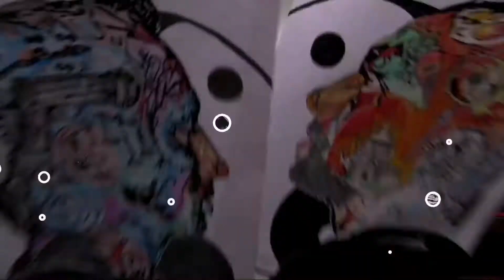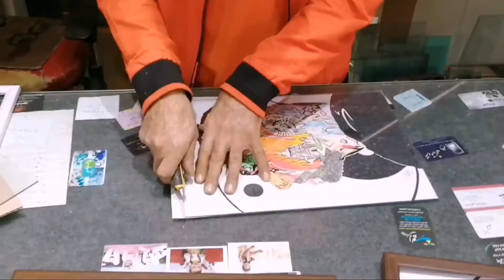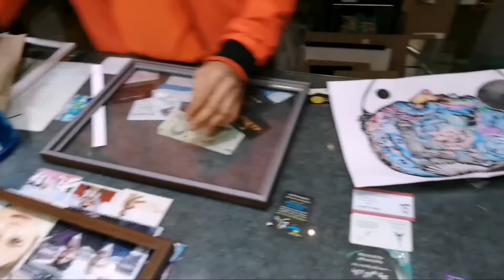نقاشی های تتلو رفتن کنسرت||نقاشی های چهره امیرتتلو (ولاگ نقاشی های من در کنسرت)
سلام مبیمودیا
نفاشی های چهره امیرتتلو بالاخره در کنسرت استانبول
بچه ها باورم نمیشه نقاشی ها رو فرستادم رفت کنسرت
به عنوان کادو میدیم به سلطان امیدوارم که ببینه نقاشیاشو
ولاگ جدیدم بود پارت بعدی هم در کنسرت استانبول امیرتتلو
حتما حمایت کنید. شاید پارت بعدی هم روز کنسرت بزارم یا فرداش
منتظر حمایت شمام. بترکونید تتلیتیا
برای دیدن ویدیو های دیگه از کانالمون لینکو بزن